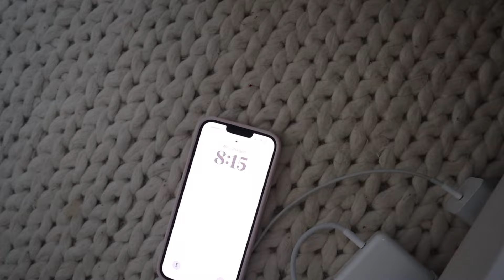my LAST first day of school | senior year 2024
i hope you all enjoyed coming along w/ me for my LAST ever first day of school! please let me know what you guys would like to see next!

alina